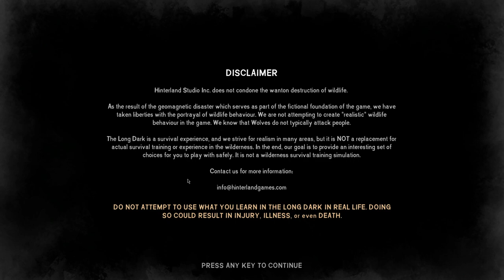A Rocky Start - The Long Dark Story Mode #1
Livestreamed on December 14.

This game might be a bit difficult. Join tough Canadian pilot Will Mackenzie as he struggles to survive and uncover the secrets of a cold, northern island.

It's winter time, and you know what that means... cold, dark, loneliness. Forever. Also wolves.